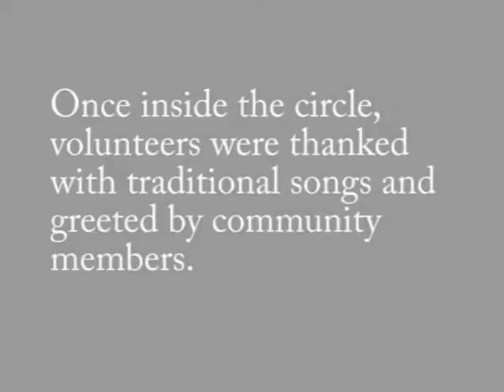Day of Dignity 2009: Ft. Thompson-Pow Wow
Crow Creek residents thank Day of Dignity volunteers in Pow Wow circle